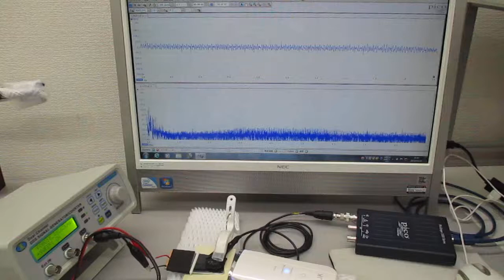超音波美顔器（３０ｋＨｚ １．５Ｗ）を利用した超音波伝搬実験